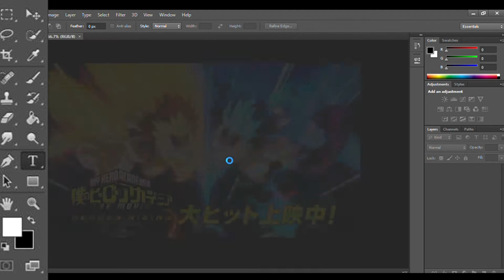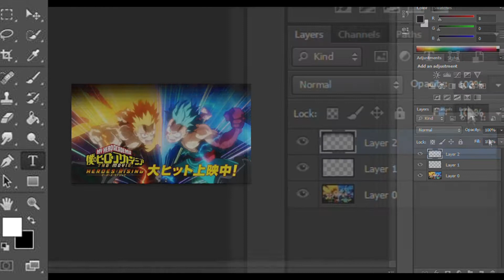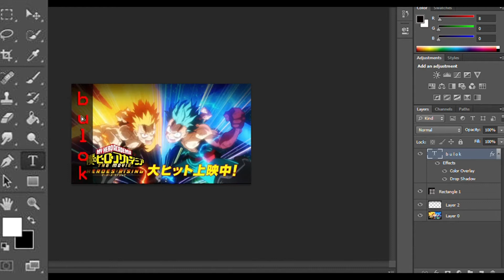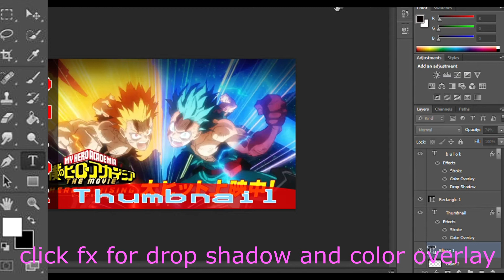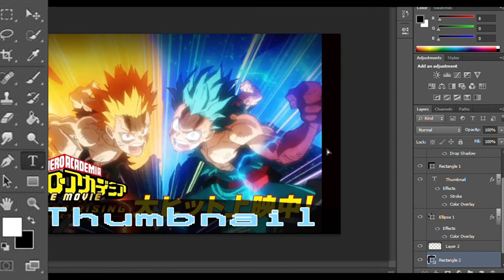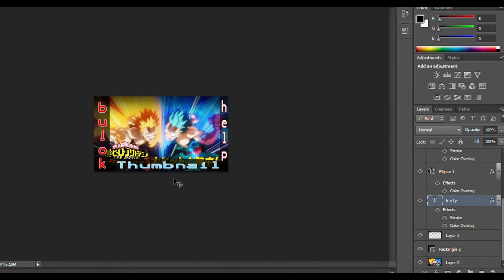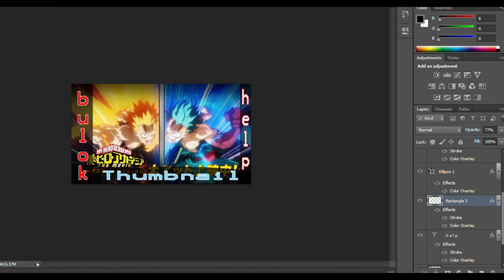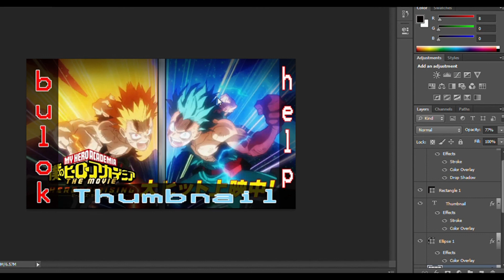How to make YouTube THUMBNAIL tagalog version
Ito lang naman kung paano gumawa ng thumbnail sa tagalog para masmadali niyong maintindihan.